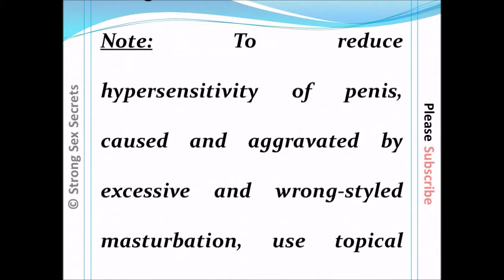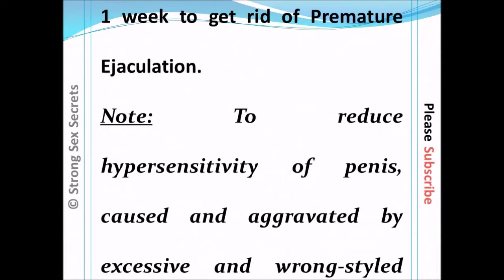How to Satisfy a Woman on Bed l Premature Ejaculation Solutions l Now Last Longer on Bed